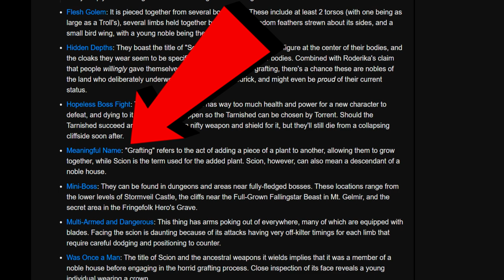ELDEN RING LORE | On Dragons and Trees | The Lines Between #1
Elden Ring has lots of literary parallels going on, including a big one where dragons turn into trees and vice versa. Here let me show you